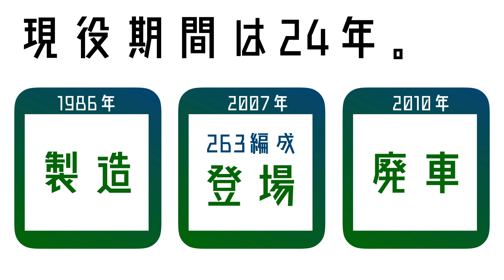E31形 西武鉄道最後の電気機関車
所沢車両工場で製造された西武鉄道、最後の電気機関車です。
クリーム色の落ち着いた配色、低く抑えられた車体、機関車らしからぬ大きな窓、好きなデザインです。